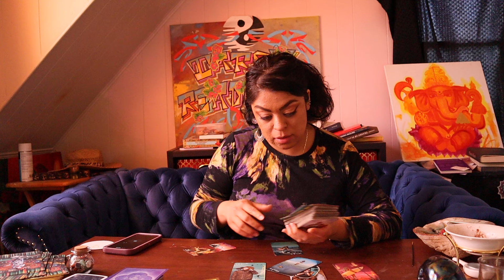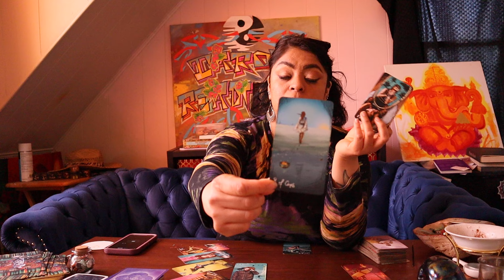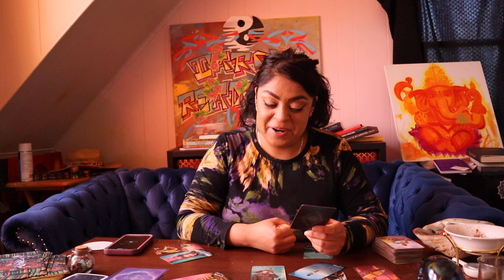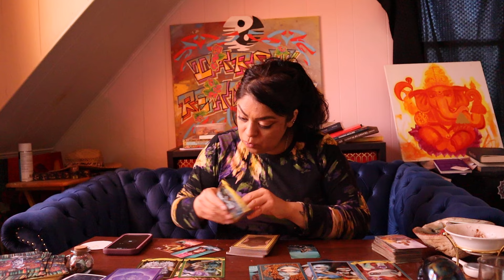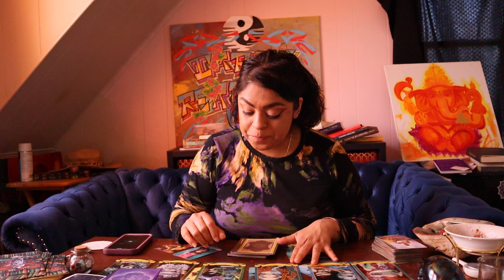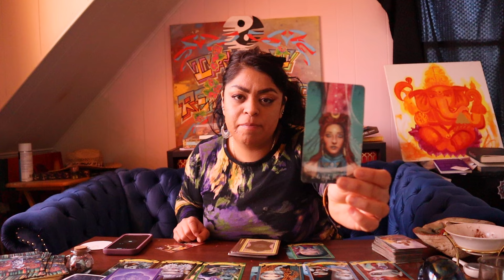L I B R A ♎️ Como decidir si te quedas o te vas?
👑 Violet Eyez Tarot 👑

⭐️Para apoyar mi trabajo y contribuir un Donación:⭐️

⭐️ Muchas gracias x compartir este cyber space conmino ⭐️
Gracias x sus Likes y Gracias X Subscribirse a mi Canal.